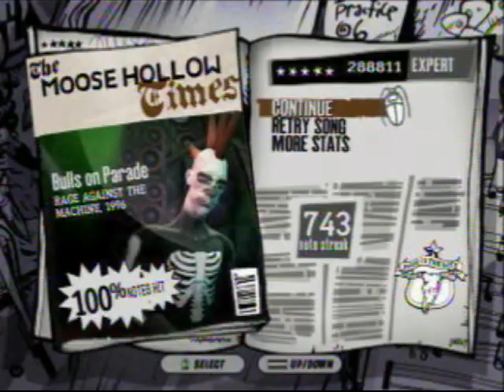Bulls On Parade - Guitar hero 3 - 100% Fc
Song
Band: Rage against the machine
song: Bulls on parade
Cover or Master track: Master track
Year: 1993

Percentage: 100%
Score: 288811
Notes hit: 743
Note streak: 743

Game: Guitar hero 3
Platform: Xbox 360
Guitar use: Les Paul controller
Hyperspeed: ON - 4
Difficulty: Expert

Character: Johny Napalm
In game guitar: El Jefe
Venue: Desert Rock Tour

Video made by: Simpsonsfreak17man